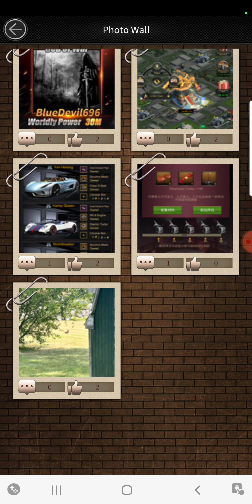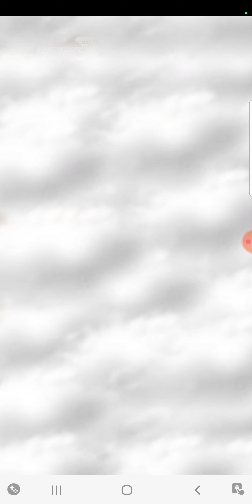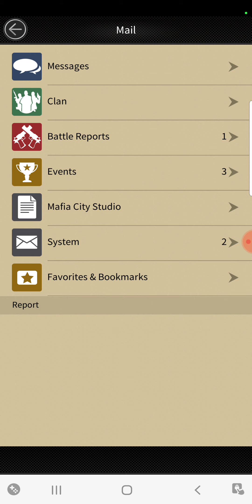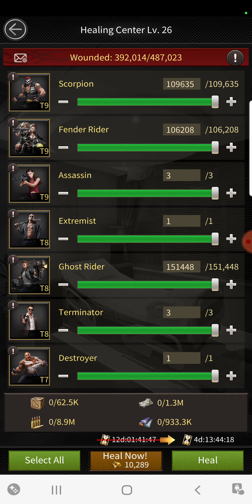Mafia City- 898 M26 en ROYAL🔥 Quemando Elites